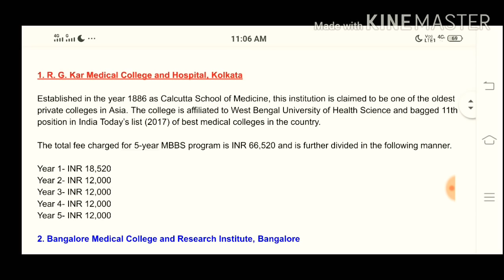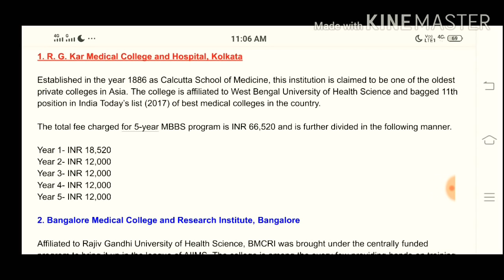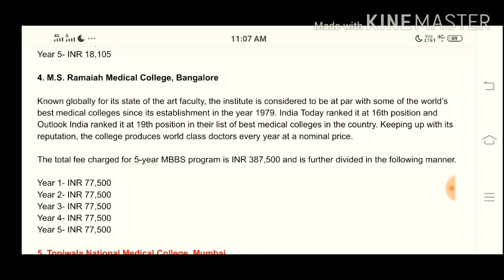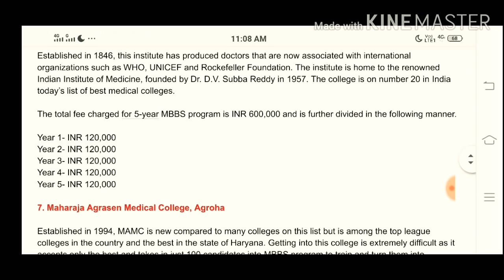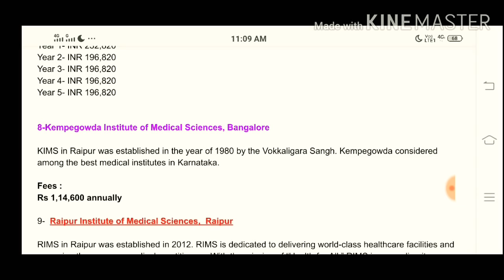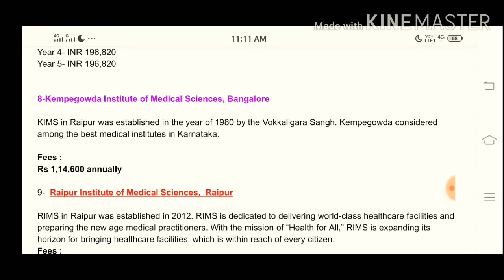MBBS के लिए सबसे सस्ते private Medical Colleges|Low Fee MBBS colleges In India|NEET 2023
hlw students aaj ki video me hm baat krenge india ke sabse saste aur best private medical colleges ke bare me so aap sabhi  se request hai full information le le.

MBBS, NEET 2020, Private medical colleges, Private mbbs medical colleges, Neet 2020 best medical college, indias top best medical college
private medical colleges, low budget mbbs colleges, low budget best private mbbs college, bAmS, BDS, MBBS, BUMS, Top college, top medical colleges